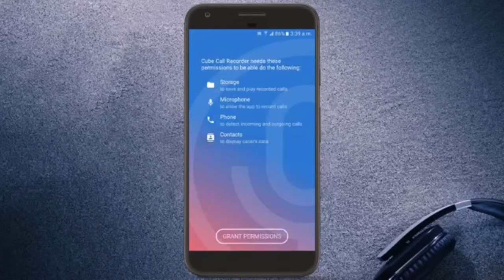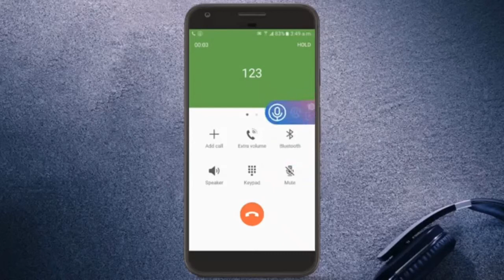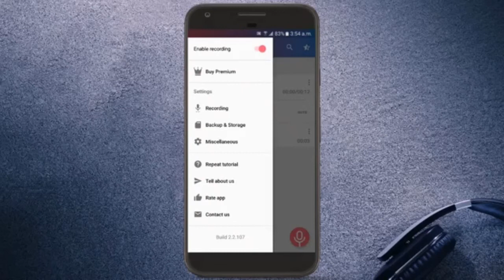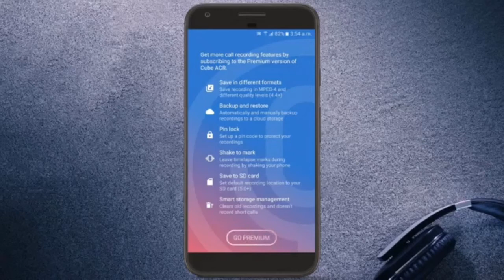Khatar sida loo record gareyo ayi noc phone calls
Asc

Barta sida loo record gareyo phone calls toosale...

-viber
-imo

iyo kowa badan oo kal, kana faidaysta

For more videos from Dawo sida;